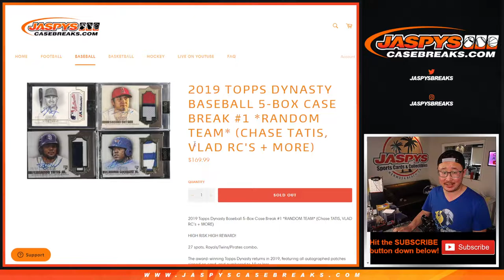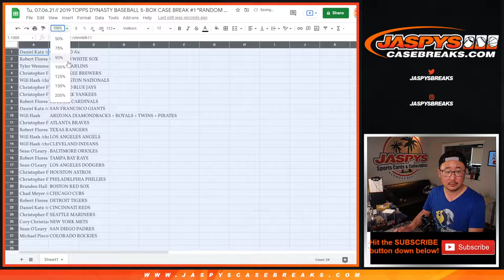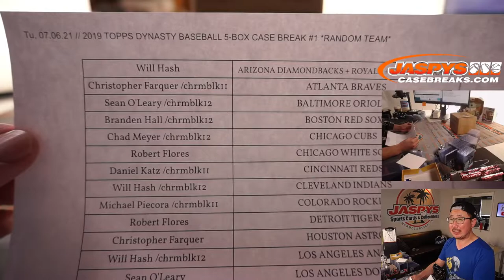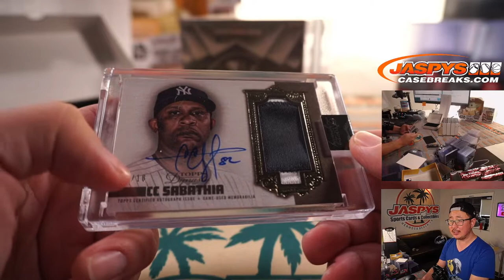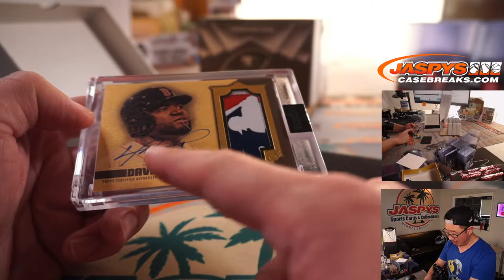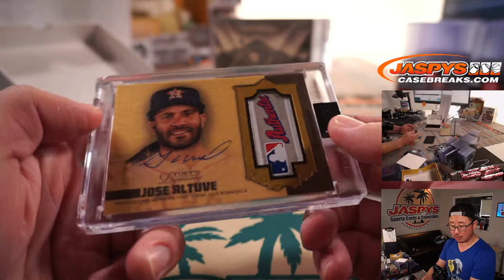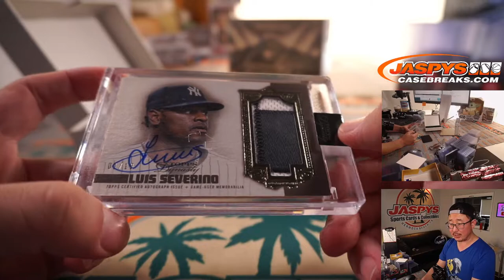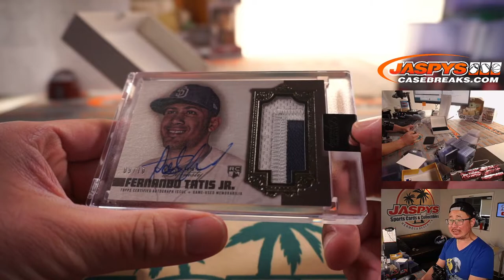Tu, 07.06.21 // 2019 TOPPS DYNASTY BASEBALL 5-BOX CASE BREAK #1 *RANDOM TEAM*